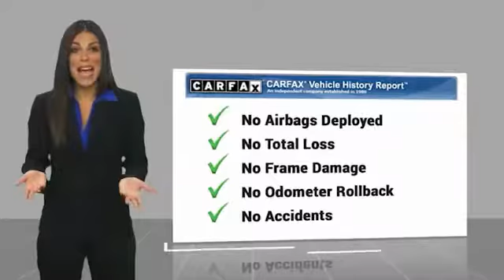2016 Audi A6 2016 Audi A6 2.0T Premium Plus FOR SALE in Bakersfield, CA U1368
2016 Audi A6 2.0T Premium Plus

quattro, Atlas Beige w/Leather Seating Surfaces, ABS brakes, Compass, Electronic Stability Control, Front dual zone A/C, Heated door mirrors, Heated front seats, Illuminated entry, Low tire pressure warning, Power moonroof, Remote keyless entry, Traction control. CARFAX One-Owner. Mythos Black Metallic  22/32 City/Highway MPG  Vehicle price and availability are subject to change without notice.